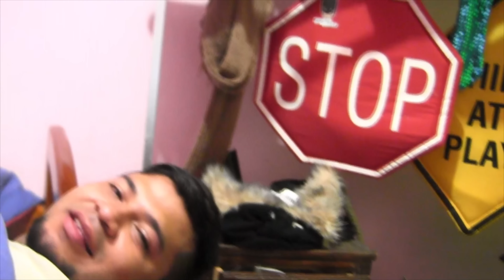🔥Encontré Videos de JORJAIS y FALCONY en este DISCO DURO🔥 | Me E REIDO MUCHO AL VERLOS😂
Encontré Videos de JORJAIS y FALCONY en este DISCO DURO | Asi fue como comenzamos